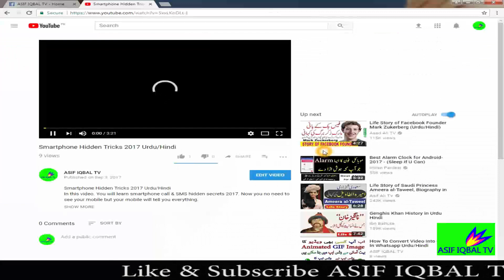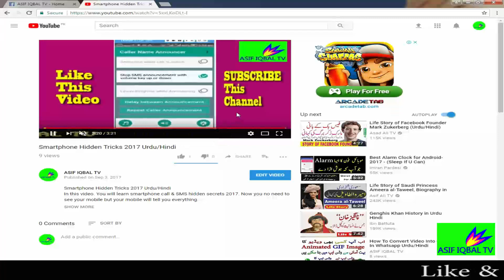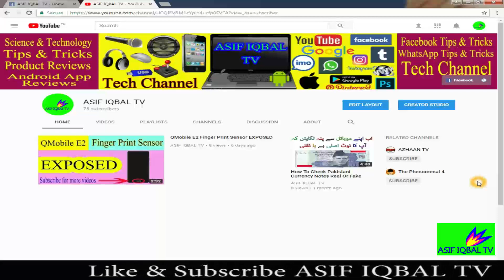How To Loop A YouTube Videos Urdu/Hindi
In this video tutorial, You will learn, How to loop a YouTube videos easily.

After Watching this video, You will enjoy watching your favorite Videos on YouTube.